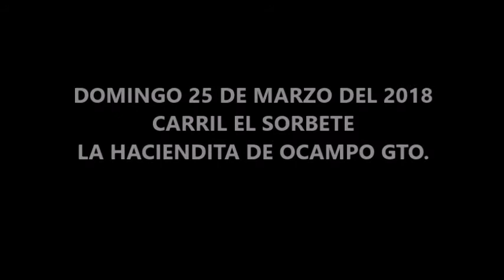LA CAMPESINA CUADRA CHIVEROS VS EL COLORADO CUADRA SANTA BARBARA 20 VARAS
DOMINGO 25 DE MARZO DEL 2018 CARRIL EL SORBETE DE LA HACIENDITA DE OCAMPO GTO.  LA CAMPESINA CUADRA CHIVEROS VS EL COLORADO CUADRA SANTA BARBARA 20 VARAS